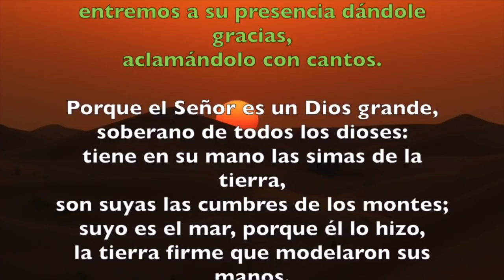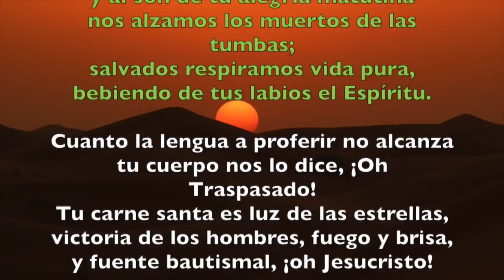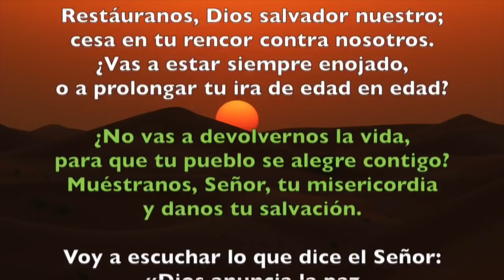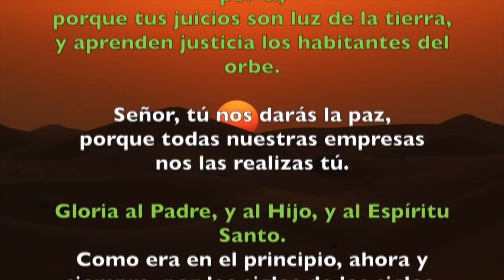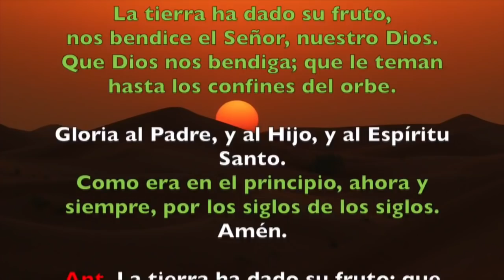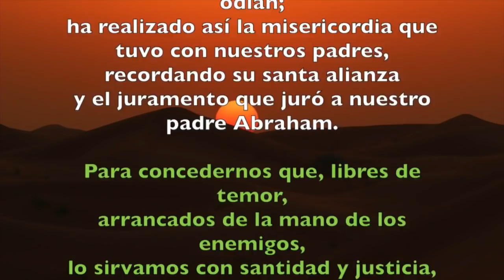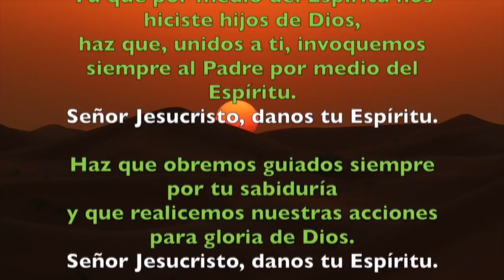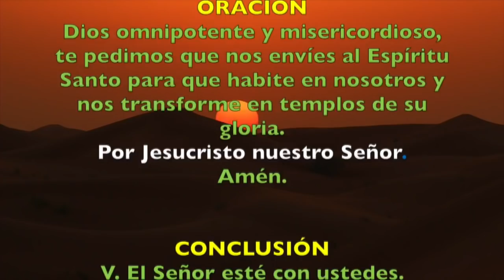Oración de la mañana (Laudes), MARTES 15 DE MAYO 2018 | Padre Sam